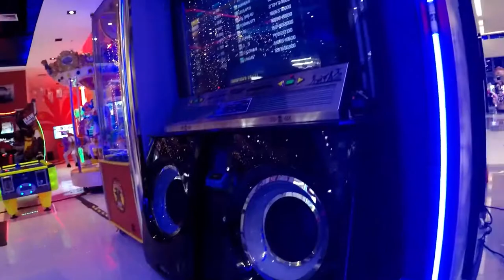Basilica del Santo Nino de Cebu | Novena Mass | OTIKTV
Sto. Nino de Cebu Novena Mass January 2019.
Roaming around the city very quickly after the Mass.

Invest in the stock market with the guidance of TRC by Bo Sanchez